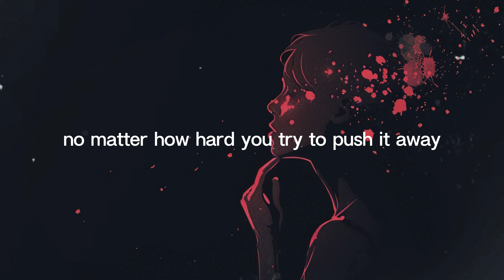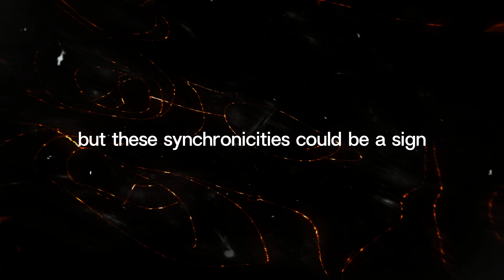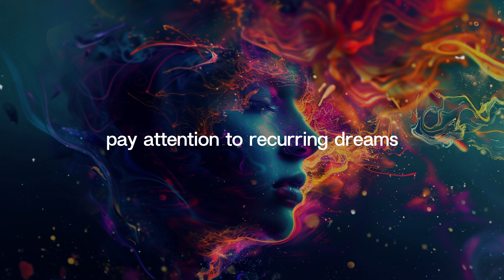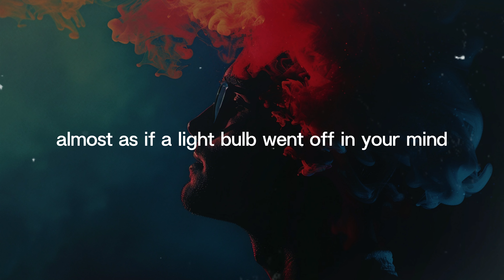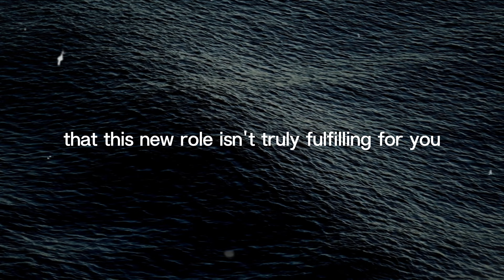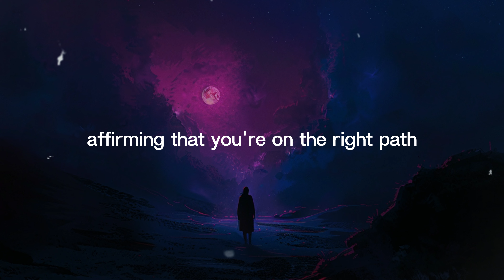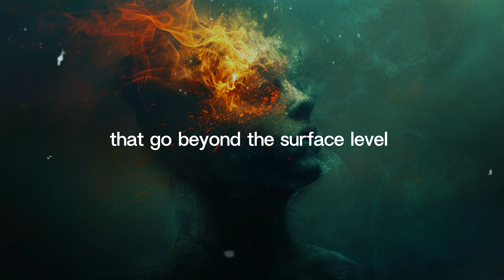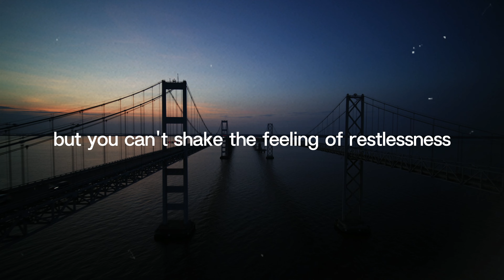10 Signs Your Intuition Is Trying to Tell You Something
10 Signs Your Intuition Is Trying to Tell You Something
Ever wondered if your gut feeling is trying to tell you something important? Discover the top 10 signs your intuition is trying to communicate with you and learn how to listen to that inner voice. Understanding these signs can help you make better decisions, avoid potential pitfalls, and enhance your overall well-being.

In this video, we delve into the fascinating world of intuition, exploring the subtle yet powerful signals that often go unnoticed. From feeling a sudden sense of unease to experiencing a strong gut reaction, we'll break down each sign so you can better understand and trust your inner guidance. Our expert tips will help you tune into your intuition, recognize its messages, and apply this newfound awareness to your daily life.

If you've ever felt a nagging feeling you couldn't explain or wondered why you have certain instincts, this video is for you. By the end, you'll be equipped with the knowledge to interpret these signs and use your intuition to navigate life's challenges with confidence.

How do I know if my intuition is telling me something? What are the signs of intuition? How can I improve my intuition? What does a gut feeling mean? How can I trust my intuition? How to listen to my intuition? What is the difference between intuition and fear?  This video will answer all these questions. Make sure you watch all the way through to not miss anything.